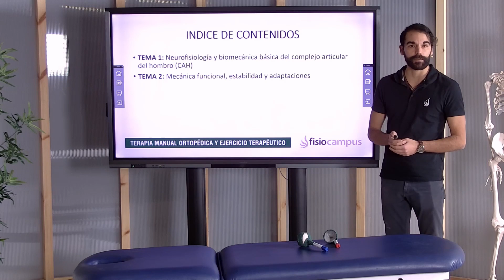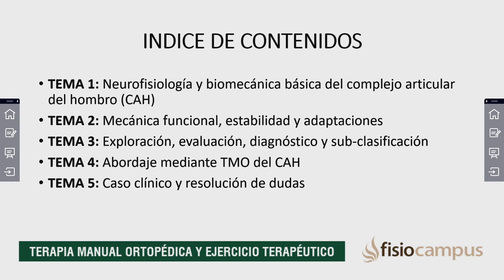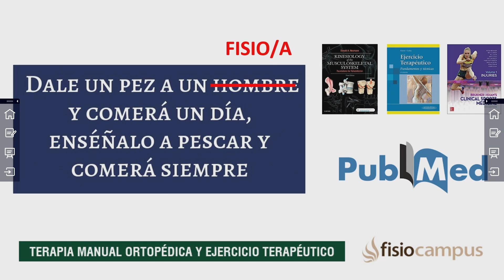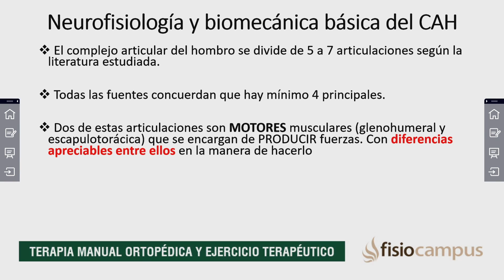Anatomía y biomecánica del hombro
El hombro es una articulación esférica entre la escápula y el húmero. Es la articulación principal que conecta la extremidad superior con el tronco. Es una de las articulaciones más móviles del cuerpo humano, a costa de la estabilidad articular. En este vídeo, veremos la biomecánica de la articulación del hombro y sus importantes correlaciones clínicas.

Si quieres conocer más acerca de nuestro curso y cómo puedes evaluar, valorar y tratar esta articulación te invitamos a que visites nuestra página en donde encontrarás esto y mucho más.

Además tenemos publicaciones exclusivas, eventos en directo por streaming, jornadas clínicas presenciales y una amplia gama de descuentos en cursos presenciales, cursos online, libros y tienda online.